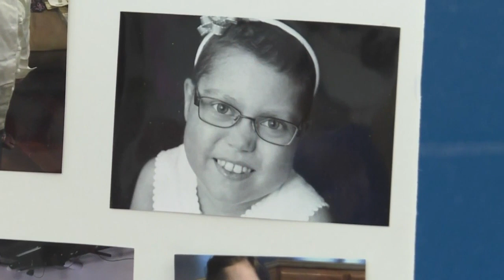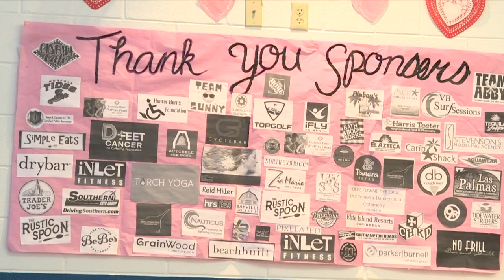19th CHKD Love Run honors life of Virginia Beach teenager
For the 19th time, Virginia Beach high school students organized a "Love Run" benefitting Children's Hospital of the King's Daughters Saturday.

The CHKD Love Run began in 2004, when Princess Anne High School's SCA president was diagnosed with cancer and was admitted to CHKD for treatment. After he was discharged, he wanted to give back to the staff that helped him through his illness and organized the first Love Run.

Each year since, the Love Run has been dedicated to a new person. This year, it was Abby Furco. who passed away from cancer in 2021 at 15 years old.